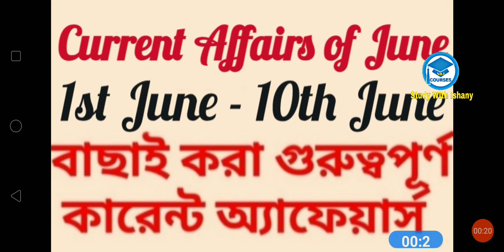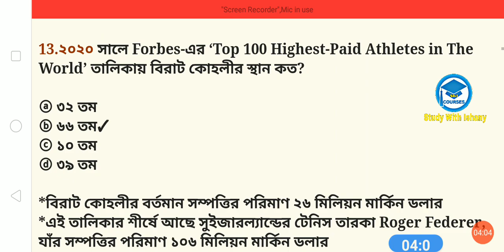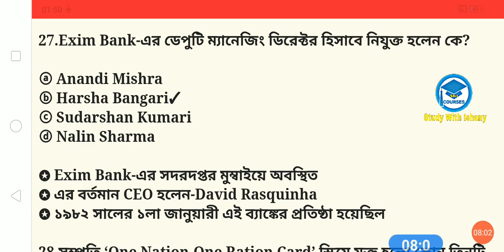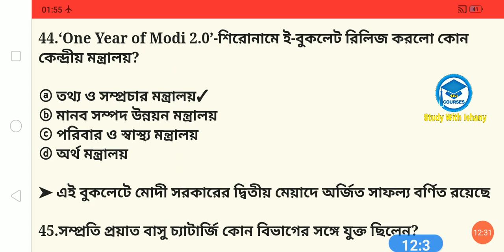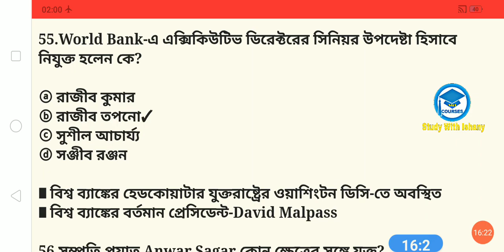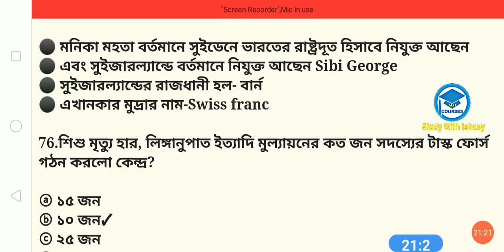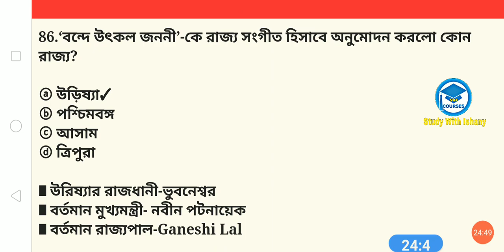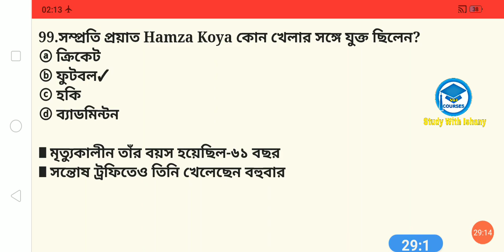Current Affairs of June 2020 | Current Affairs in Bengali | Study With Ishany